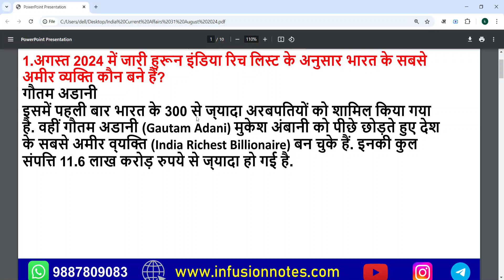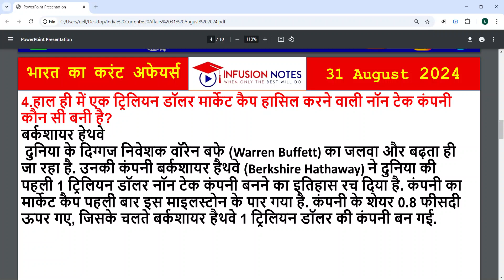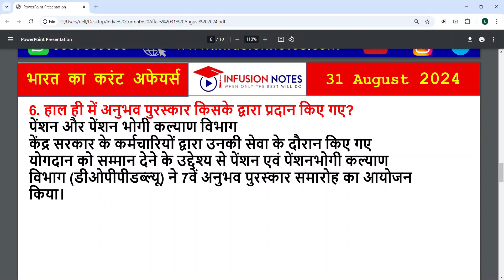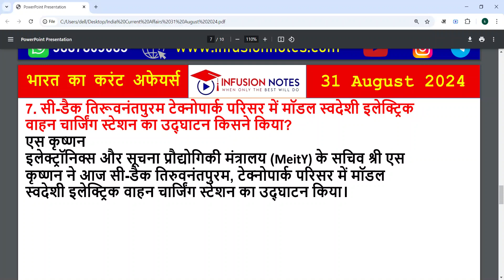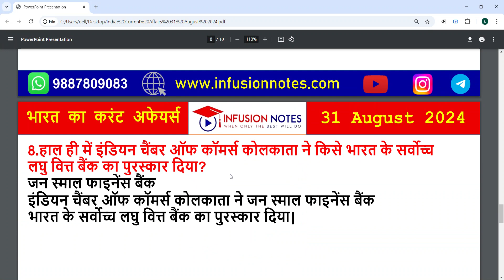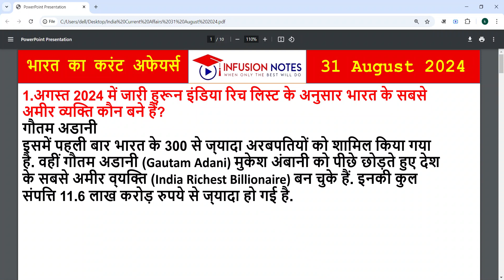31 August 2024 India Daily Current Affairs| Today India Current Affairs| Current Affairs 2024 hindi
31 August 2024 India Daily Current Affairs| 31 August 2024 India Daily Current Affairs